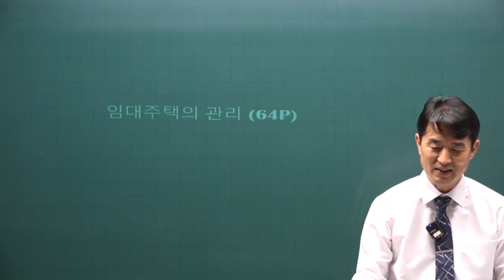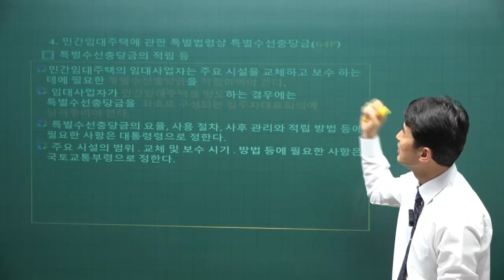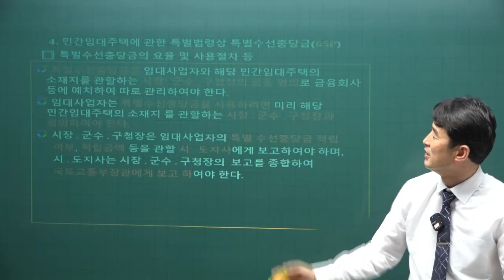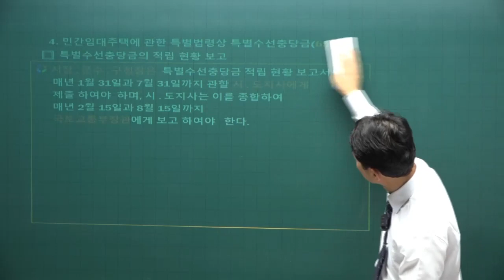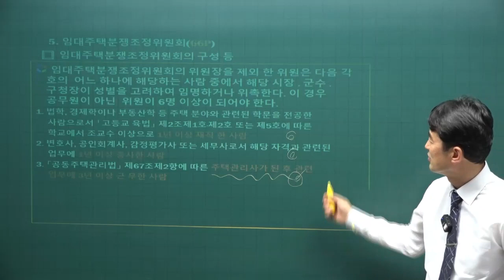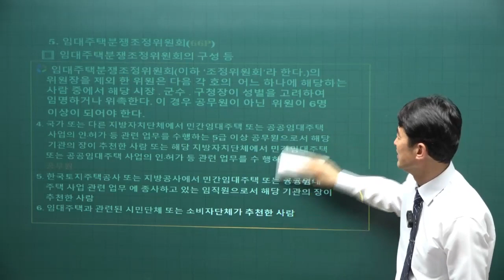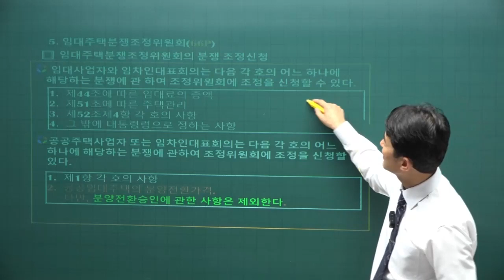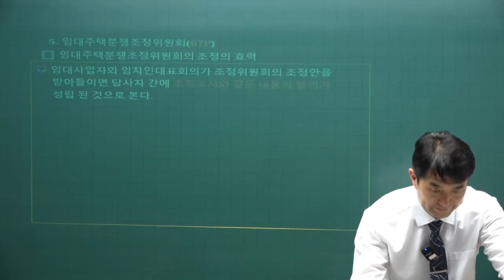2023년 관리실무 법률개정 강의 2강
2023주택관리사 2차과목 시험대비 관리실무 개정사항